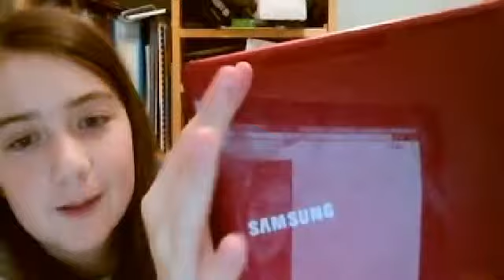hot drink and laptop hack?????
comment your
 video ideas and hacks